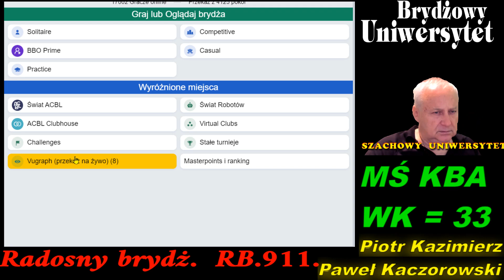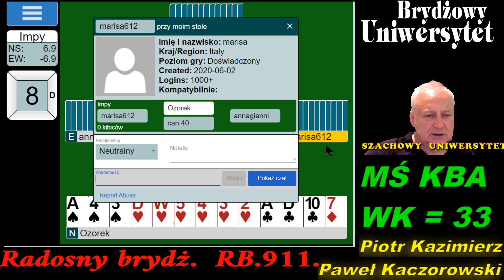Radosny Brydż RB.911.